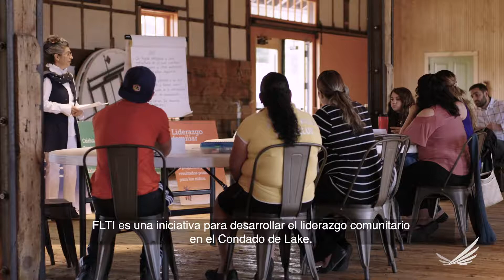Condado de Lake, CO: Montañeros rudimentarios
La comunidad de las Montañas Rocosas del Condado de Lake, Colorado, incluye Leadville, que, a 10,200 pies, es la ciudad incorporada más alta en los Estados Unidos. Las robustas oportunidades recreativas y de belleza del Condado de Lake se encuentran entre sus mayores activos, sin embargo, el condado nunca ha alcanzado la riqueza de las comunidades cercanas con estaciones de esquí de fama mundial. De hecho, el condado de Lake ha servido durante mucho tiempo como una comunidad de dormitorios para los trabajadores del complejo, la mayoría de los cuales son Latinx, que viajan diariamente a través del terreno montañoso a trabajos en su mayoría mal remunerados.

La minería ha sido fundamental para la economía del condado de Lake desde el siglo XIX, pero ha sido un auge y una caída. La mina Climax que empleó a unos 3,000 trabajadores en la década de 1980 ahora tiene solo unos 300 empleados. Por lo tanto, los autodenominados residentes “rudimentarios” del condado de Lake han hecho de la creación de buenos empleos más cerca de casa una alta prioridad. También se centran en mejorar la educación a través del aprendizaje expedicionario, así como en preparar sistemáticamente a los líderes entre los jóvenes y las poblaciones minoritarias.